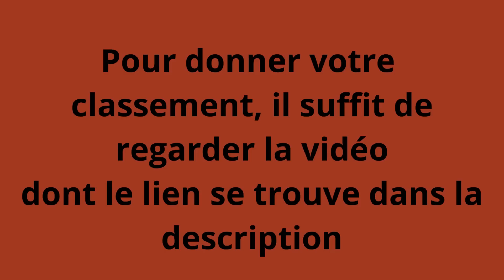Best Of Sébastien Thoen - Episode 71: La première de Thoen aux Grosses têtes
Oui ça aurait plus logique de publier cet épisode en premier, mais si vous n'aimiez pas l'absurde vous n'auriez jamais atteri sur cette chaîne.

Pour voter pour le futur top 50, il suffit de cliquer après le BIP sonore.